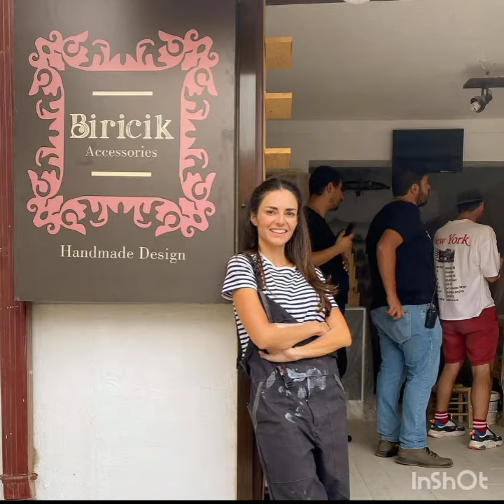ADA MASALI 19.BÖLÜM KAMERA ARKASI YEPYENİ EĞLENCELİ GÖRÜNTÜLER GELDİ..!!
ADA MASALI SETİ YEPYENİ EĞLENCELİ GÖRÜNTÜLER GELDİ..@starisg